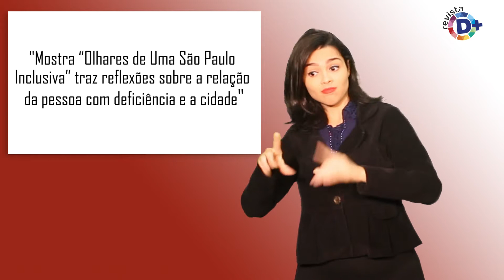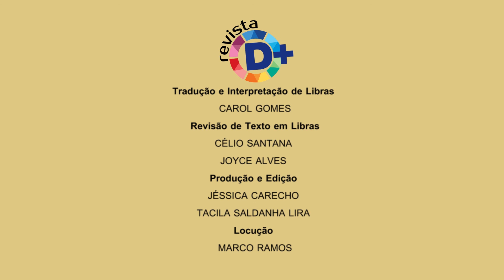Mostra “Olhares de Uma São Paulo Inclusiva” traz reflexões